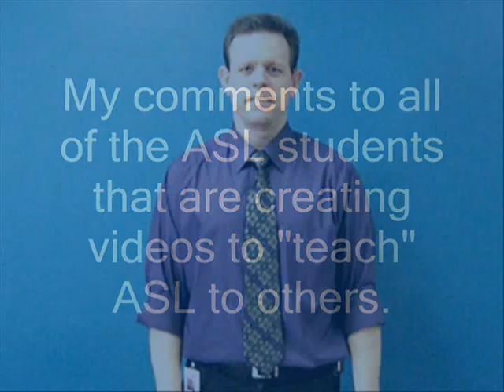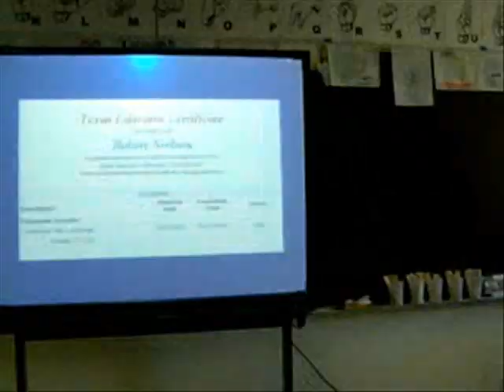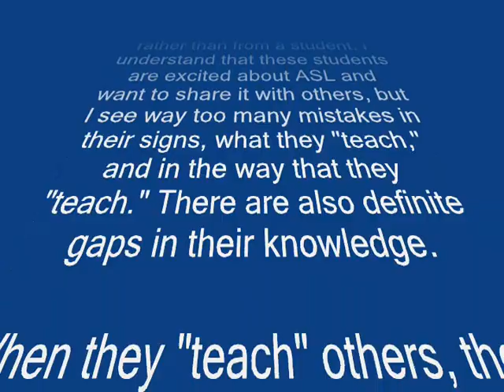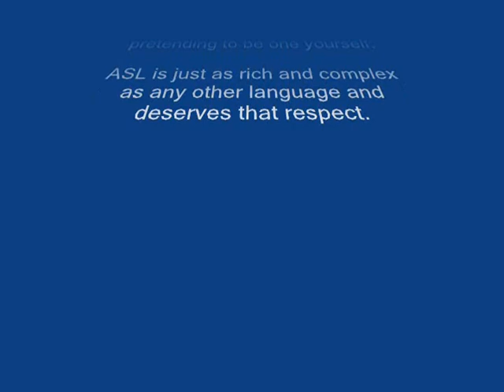To all ASL students creating videos to 'teach ASL...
As an ASL teacher and a Deaf individual I'm very concerned about the flood of videos being created by ASL students who think they are qualified to be teaching such a beautiful and complex language.

ASL is being mangled and abused by "teachers" who don't fully understand the language and by "students" who don't make the effort to learn all the important little details (or aren't aware that there are a lot of those "little details"). So is it any wonder that so many Deaf people (myself included) are very unhappy with how our language is being warped?

ASL is precious to the Deaf community. We cherish it and wish it would get the respect that it deserves. Frankly, it worries me because so many of these so-called "teaching" videos on YouTube create and spread a lot of errors and misconceptions about sign language, thus making the problem even worse at an even more rapid rate.

This video is my comments to those who think it's "cool" to teach a language that they still don't understand themselves and suggestions to those who are interested in learning ASL accurately.

I'd like to ask a favor - If you would take some time to search for "sign language lessons Melissa Schenk" and then do a "thumbs down" on all of her signing videos, that would be wonderful. Ms. Schenk knows absolutely nothing about ASL. She is a "carpetbagger" that simply looked up signs out of a book and created videos. Ms. Schenk has made a number of "do it yourself" type videos for ExpertVillage (they pay you to do it) and her absolute, most popular videos are the signing ones. Thus, she is making money by teaching wrong signs. That disgusts me that she takes advantage of something she knows nothing about in order to make money by spreading incorrect information at the expense of the Deaf and our language.

Learn ASL American Sign Language Lessons Deaf Teach